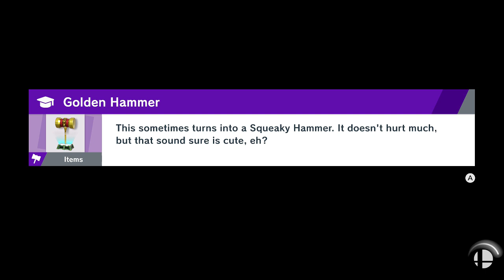Super Smash Bros Ultimate: World of Light (Revisited!) part 18